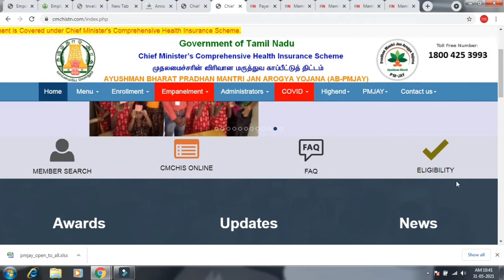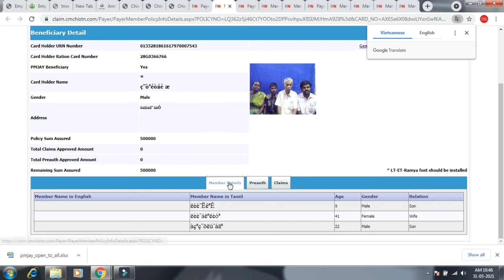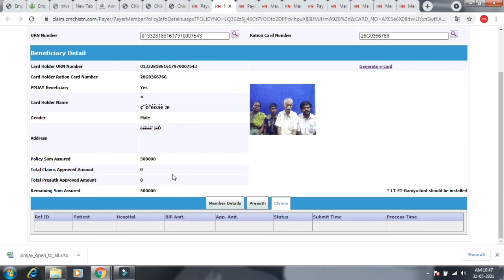How to tamilnadu chief minister insurance amount claim status check online in Tamil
Government of Tamilnadu chief minister insurance scheme hospital amount claim status check online